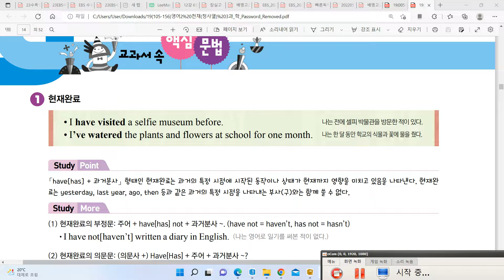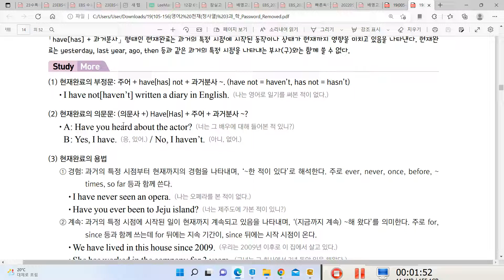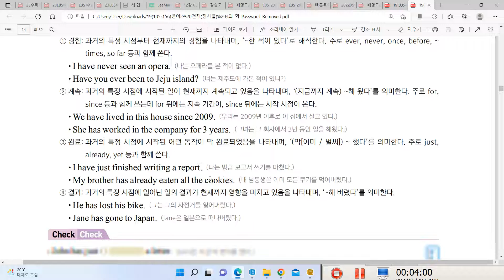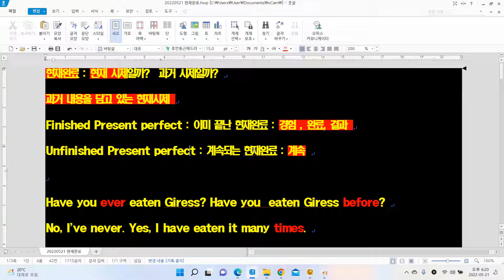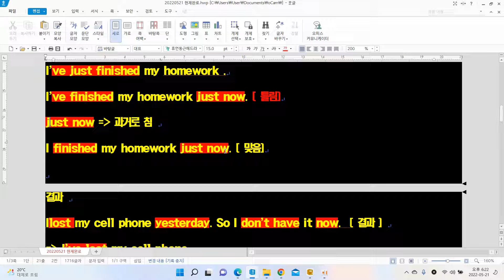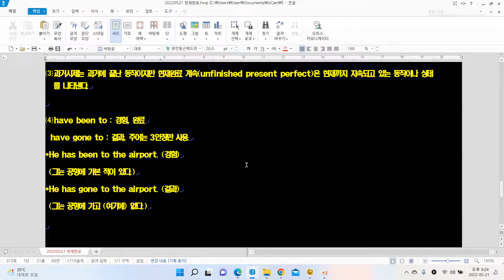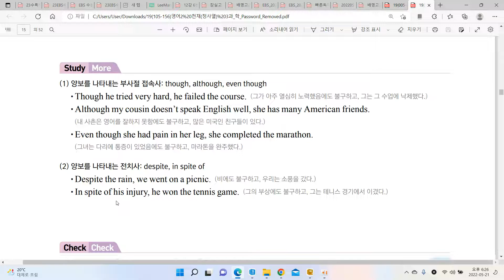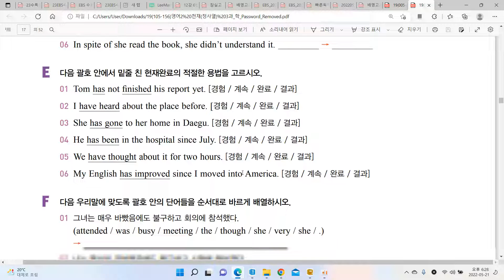천재(정)중2 3과 문법